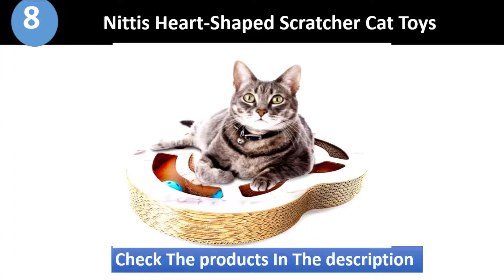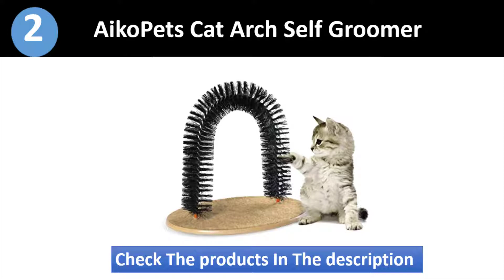Cat Toys - 10 Best Cat toys | Best Cat Toys 2018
This video I Will Show You 10 Best Cat Toys.
Check the products in the description.

Number 10
Number 9
Number 8
Number 7
Number 6
Number 5
Number 4
Number 3
Number 2
Number 1